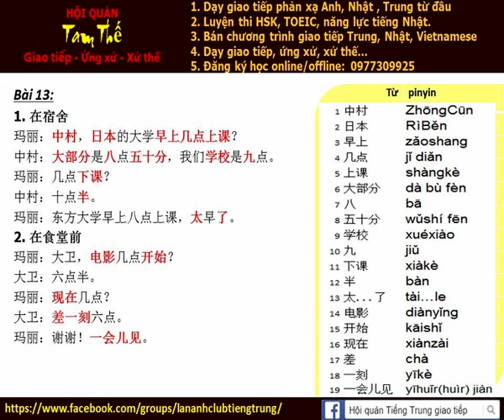Bai 13g Nghe noi phan xa Tieng Trung Build Trust I